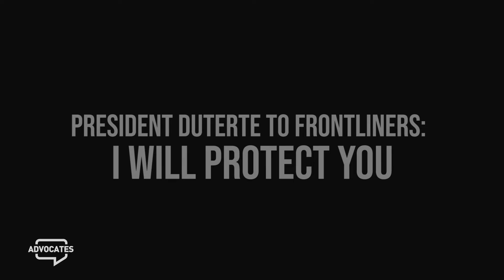Highlights: President Rodrigo Duterte’s April 1 Address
WATCH: Highlights of President Rodrigo Duterte’s message to the nation Wednesday night, saying that relief distribution and financial assistance efforts will now be coursed through DSWD.